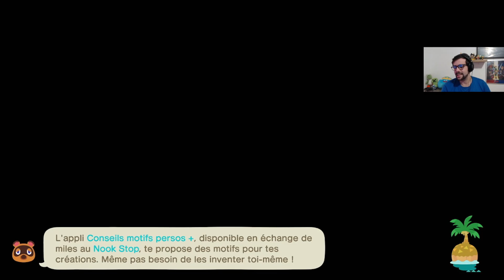Animal Crossing : New Horizons : Jour 16 : Je fête mon anniversaire sur l'île / Futur camping !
Let's Play sur Animal Crossing: New Horizons !

😉Bon visionnage 😉